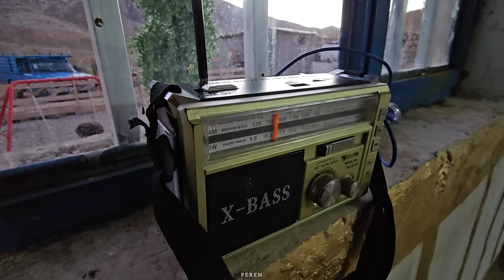Rural family. The Perren family is on New Year's vacation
Hello, dear friends, welcome

Nowruz is the first day of the solar year equal to April 1, the celebration of the beginning of the Iranian new year and one of the oldest celebrations left over from ancient Iran.  The origin of Nowruz is in ancient Iran and it is celebrated in large areas in Asia and other parts of the world.  Nowruz celebration time is the spring equinox and at the beginning of the spring season.  Nowruz, with the official title "International Nowruz Day", has been registered as a cultural and spiritual heritage of mankind by UNESCO.

Eid is one of the traditions of Nowruz.  According to this custom, the elders of the family or clan and social figures are visited first.  These meetings and parties are held among relatives, friends, neighbors, colleagues and acquaintances from far and near and usually from the first day of April to the thirteenth of April and sometimes until the end of April.  More often than not, the host will "pay back" and visit his guests on another day.  In historical sources, the official spectacular feast of courtiers, emirs and chiefs is mentioned